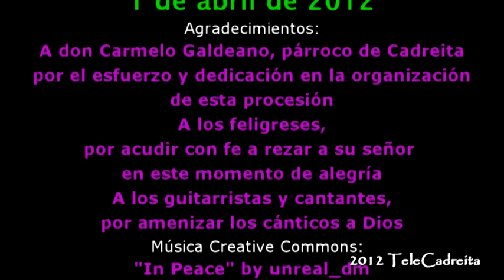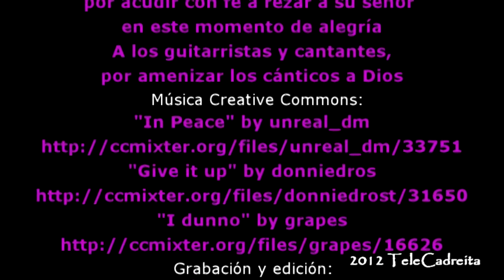Domingo de Ramos en Cadreita, 1 abril 2012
El Domingo de Ramos la procesión partió del frontón, en donde se bendijeron las ramas de olivo, laurel y palmas. A continuación, en una corta procesión, los feligreses se dirigieron hacia la parroquia San Miguel, en donde hubo una misa festejando el momento de regocijo que Jesús vivió aclamado por los suyos.
"In Peace" by unreal_dm (feat. snowflake)
"Give it up" by donniedrost (feat. Snowflake)